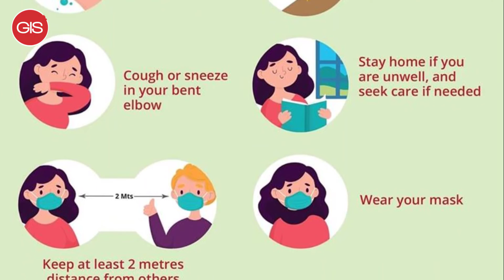Government Notices | 15th October 2020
Press Releases
1. PRIME MINISTER CALLS FOR STRUCTURAL CHANGE AND GREATER ACCOUNTABILITY IN THE FISHERIES SECTOR
2. FINANCIAL INFORMATION MONTH SMALL BUSINESS WORKSHO
3. STATEMENT FROM THE MINISTRY OF TOURISM AND CIVIL AVIATION ABOUT RETURNING CRUISE CALLS TO GRENADA
4. WORLD FOOD DAY ACTIVITIES 2020